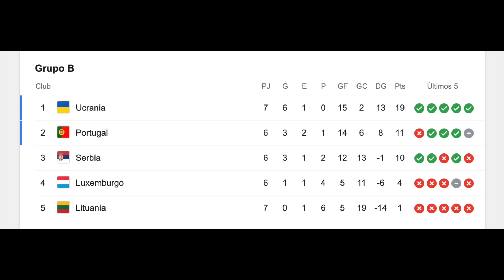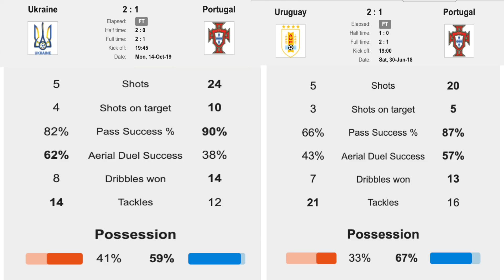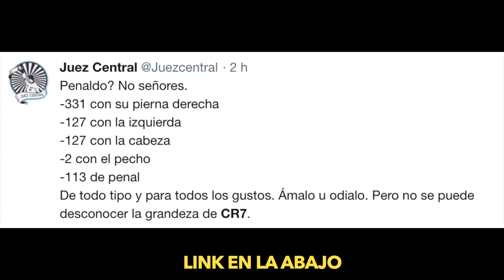Cristiano Ronaldo LLEGA a 700 GOLES (Análisis CR7) - Ucrania vs Portugal 2-1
Cristiano Ronaldo 700 goles Сrіѕtіаnо Rоnаldо vs Ukrаіnе (Análisis CR7) - Ucrania vs Portugal 2-1Descarga la app OneFootball